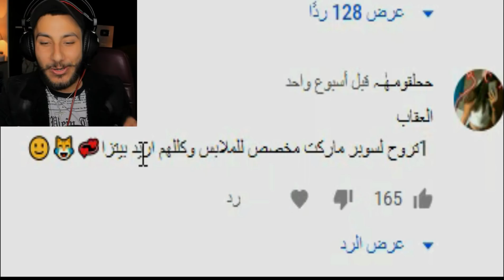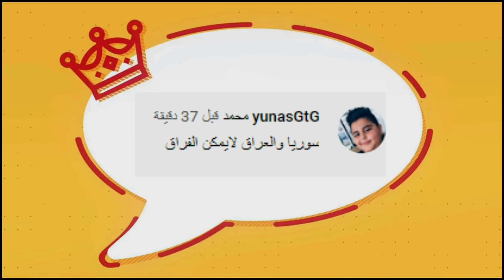شاهد اقوى مقاطع ضحك مع تعليق فارس عوض وعصام الشوالي/ تضحك تخسر رياكشن.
للدعم المادي للتطوير القناة على حسابي البنكي
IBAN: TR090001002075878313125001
بدنا نوصل المليون مشتراك,فعلو زر التنبيهات ( 🔔 ) شان توصلك الفيديوهات الجديده